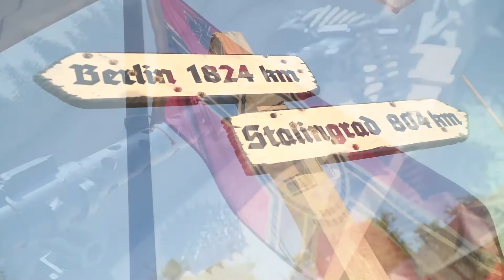Wartime in the Vale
A yearly event for re-enactors and military history enthusiasts near Worcester, which includes vehicle displays and living history displays.